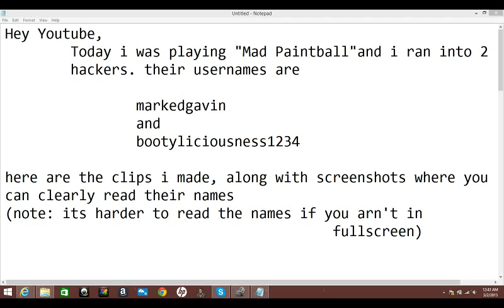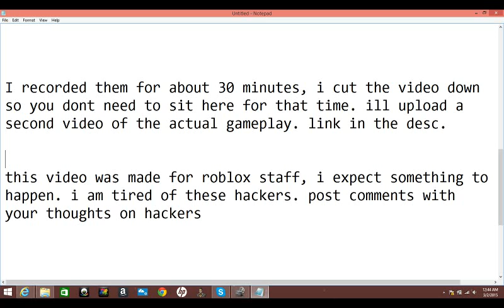MAD PAINTBALL Hackers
im sick of this, ill be contacting roblox soon.